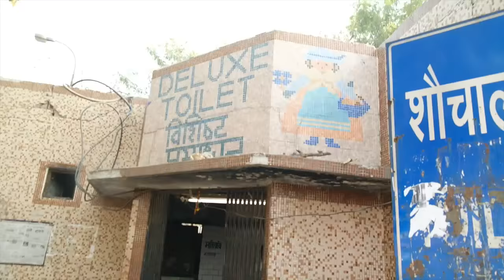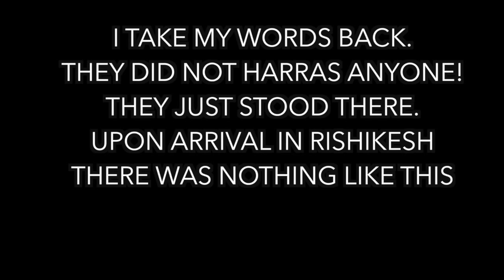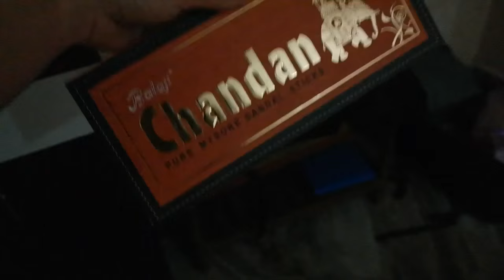LOST! TRAVEL VLOG 191 INDIA | ENTERPRISEME TV